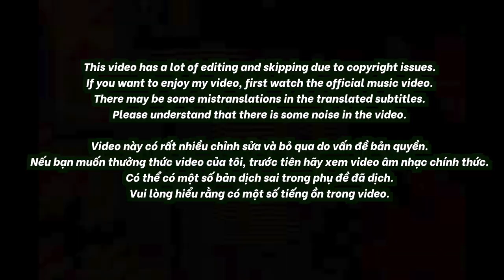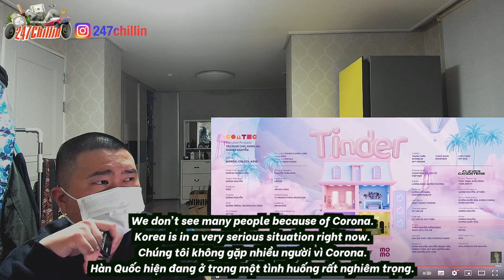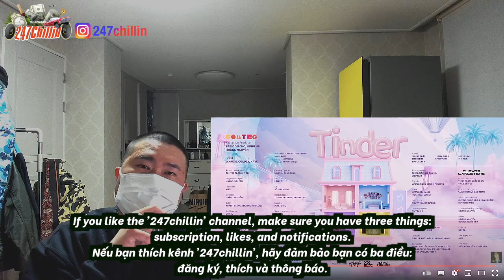🇻🇳🇰🇷🔥Korean Hiphop Junkie react to Wxrdie & KayC (ft. Coldzy) | TINDER (VN/ENG SUB)